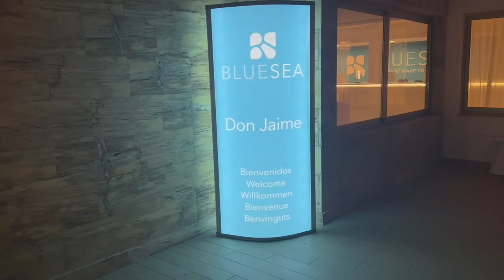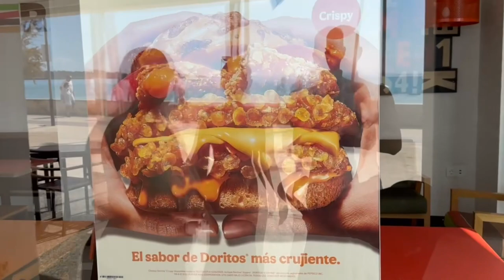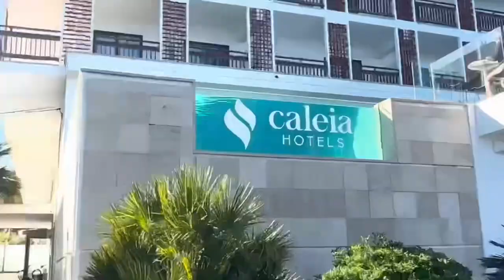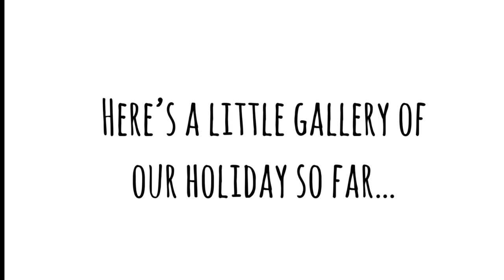MALLORCA VLOG PART ONE | Cala Millor 🏝️☀️🌊tr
Sorry about the wind in the background during some clips!

Our phone was used during this vlog, not a camera